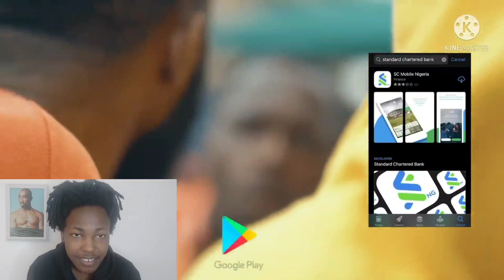how philanthropist work.brodashaggi comedy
hi guys welcome to my YouTube channel hope you all enjoy this video please don't forget to subscribe for more entertaining videos 😊turn on the post notifications so you don't miss out on any of my videos